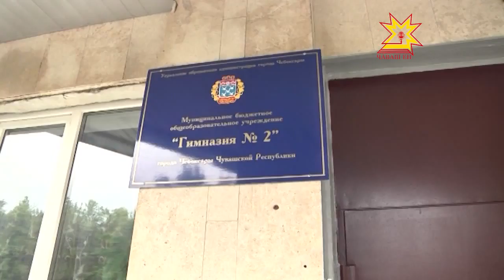Шкулсем пĕлÿ кунне хатĕр-и?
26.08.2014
Ачасем шкула кайиччен шутлă кунсем çеç юлчĕç. Халĕ вара шкулсем тăрăх аслисем çÿреççĕ. Паян Шупашкар хула пуçлăхĕ тата вĕренÿ управленийĕн ĕçченĕсем çĕнĕ вĕренÿ çулне мĕнле хатĕрленнине тĕрĕслерĕç.